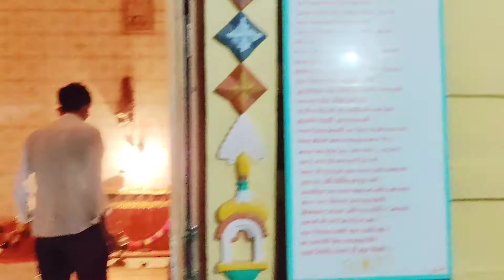नागणेची माता की आरती